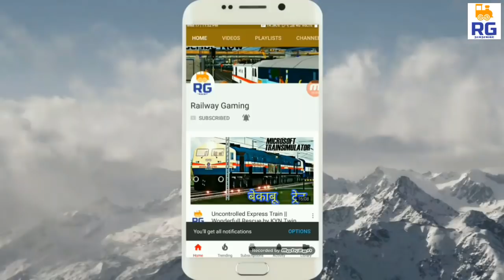Engines PARADE Of Indian Railways || Electric Loco March || Msts Open Rails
Engines Parade
Loco Parade

Route : Delcalb2.zip